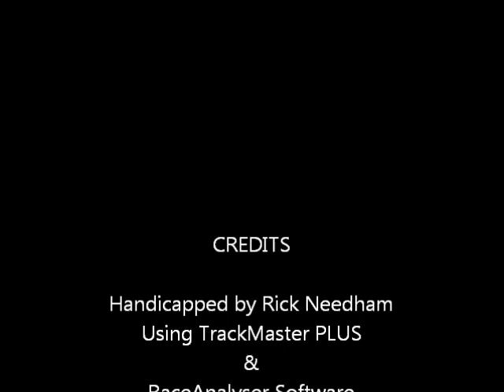Race #4 - Santa Anita - 10/21/2011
Race #4 - Santa Anita Park - Friday October 21, 2011 + bonus longshots